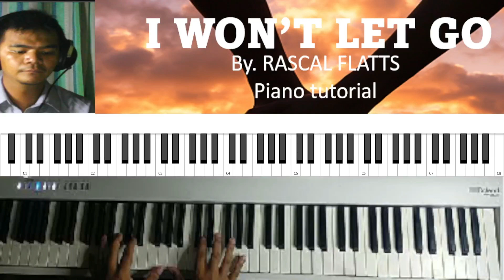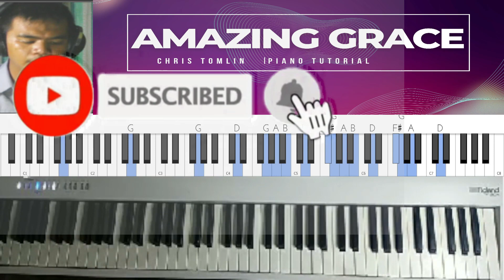AMAZING GRACE/MY CHAINS ARE GONE PIANO TUTORIAL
AMAZING GRACE/MY CHAINS ARE GONE/CHRIS TOMLIN// PIANO TUTORIAL//@PASTOR TRISTAN ORPIADA//UPC IBA CHURCH